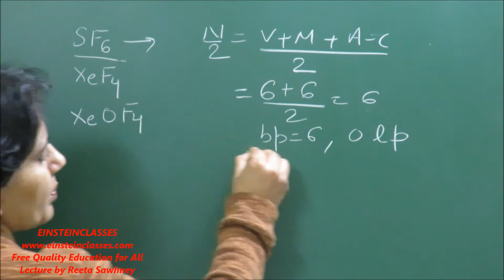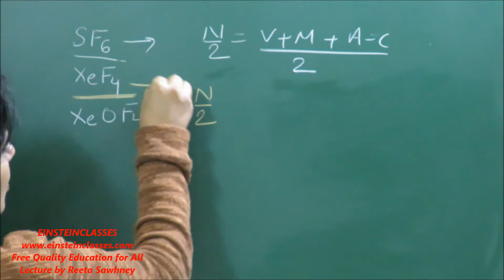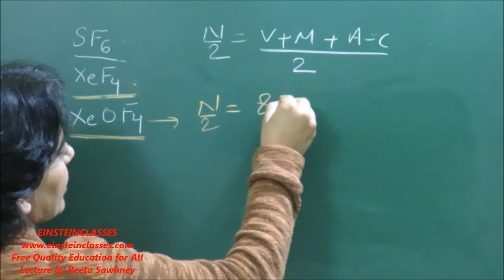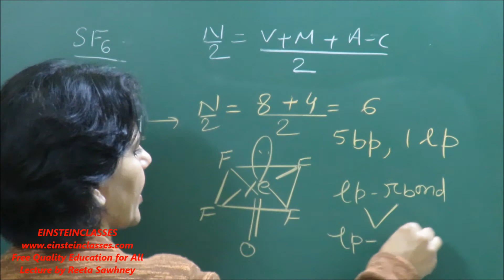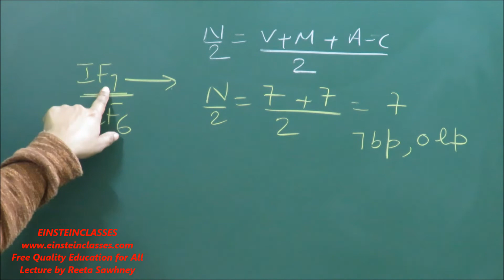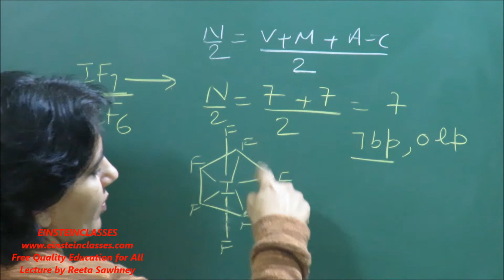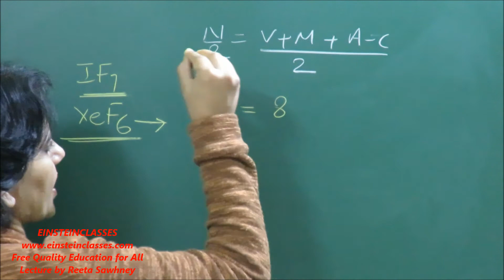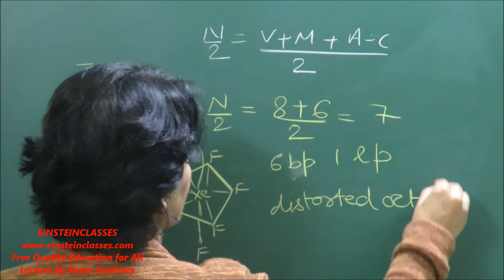Class11Chemistry (Chemical Bonding)Part-5 Shape of Molecules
AUTHOR:REETA SAWHNEY(passed out from NIT ).